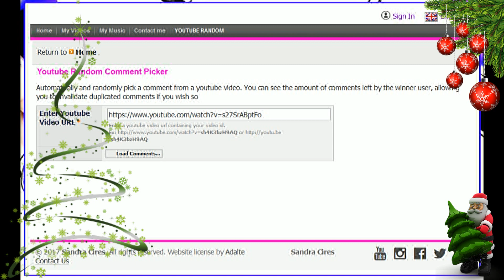2nd Draw / Κλήρωση & Unboxing | Iroukos Rocker